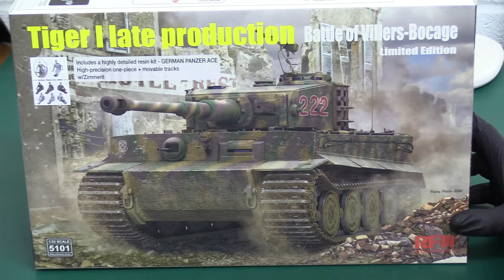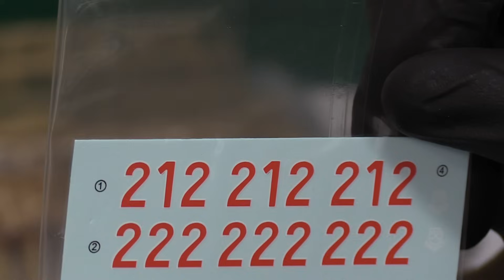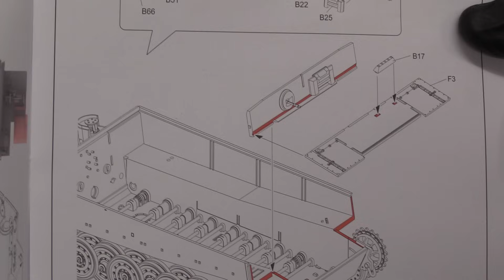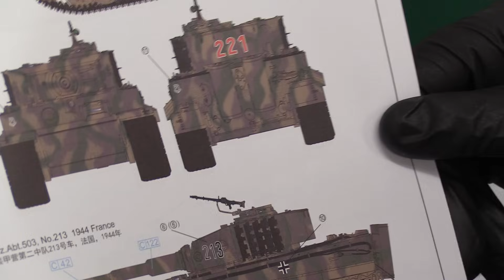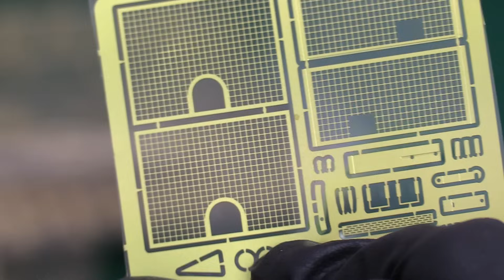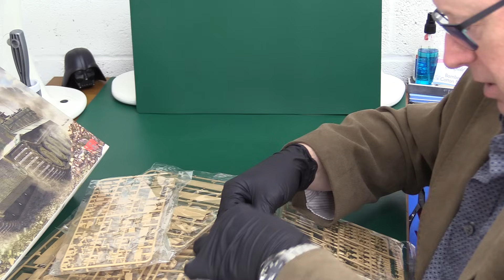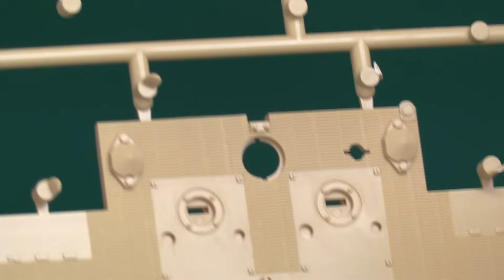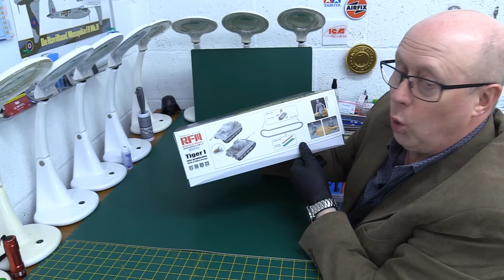TIGER NIGHT! RFM 1/35 Wittmann Villers-Bocage Ltd Edition 5101 kit review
New Ryefield Model 1/35 Villers-Bocage (Normandy) Tiger 1 Late production Limited Edition with Michael Wittmann resin figure on review!
Also a quick look at my old Tamiya tiger in Normandy scheme too!

CORRECTION: When I mention DRAGON's version in the vid, I actually mean TAKOM.
Wittmann was finally knocked out by fire from Sherman Firefly gunner Joe Ekins of the 1st Northamptonshire Yeomanry near St. Aignan de Camesnil on the morning of the 8th August 1944.

(Please keep all comments friendly to avoid instant cancellation).